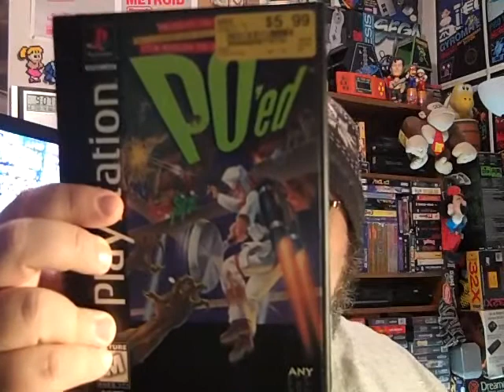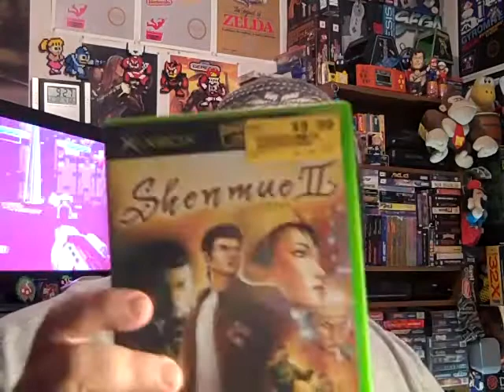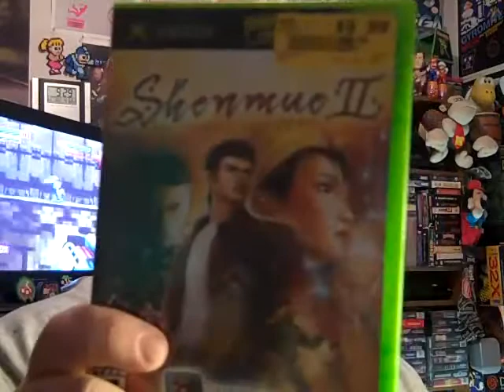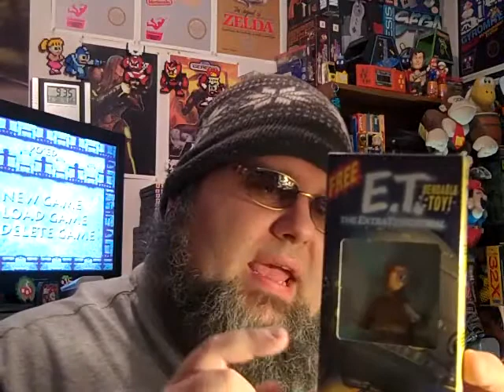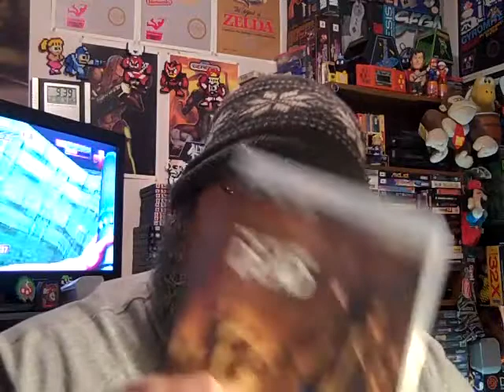Whatchamacallit Weekend Picks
Folks.  Here are about half of the pick ups I got over the weekend. A lot of talk as well.